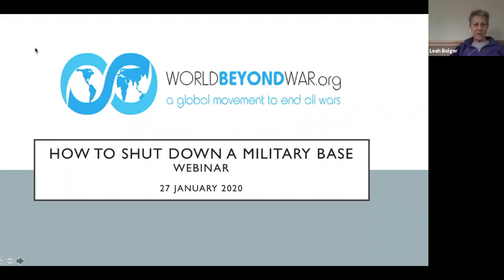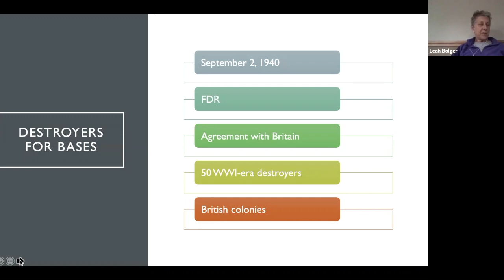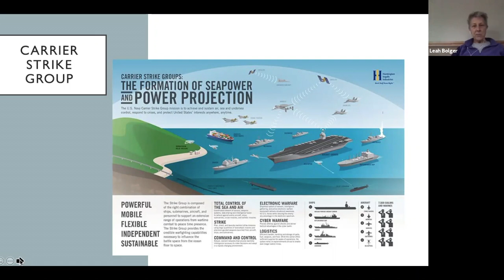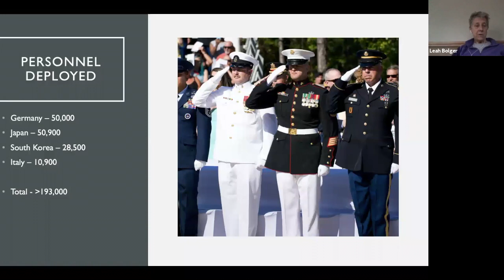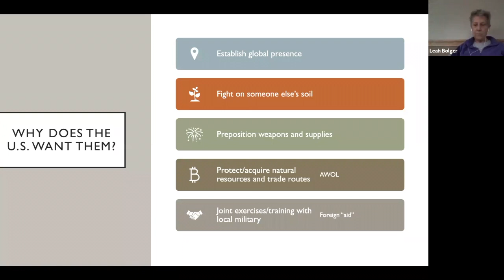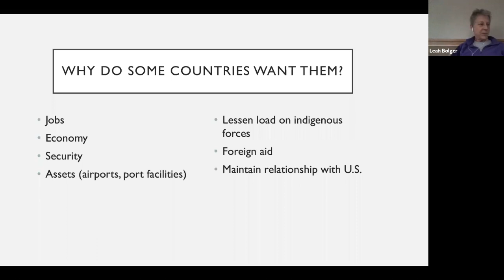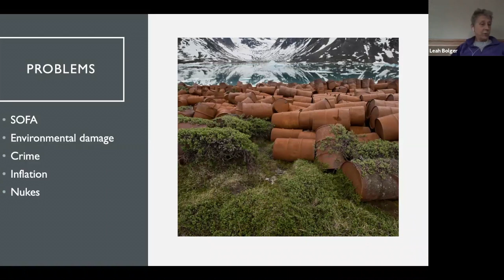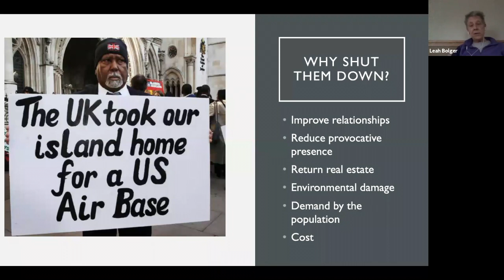Webinar: How to Shut Down a Military Base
On Monday, January 27, 2020, World BEYOND War hosted a webinar with former U.S. Navy Commander Leah Bolger and activists Robert Rabin and Tom Hastings to talk about the social and environmental impact of military bases, and the strategies and tactics that have been used to successfully shut them down.